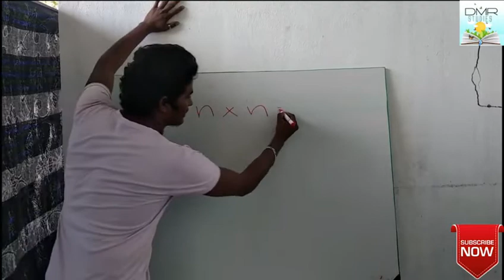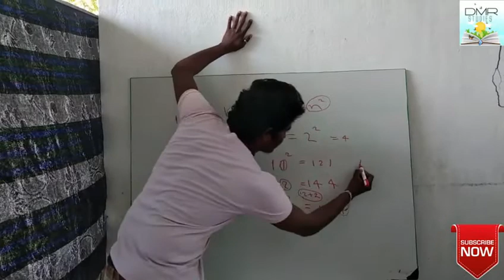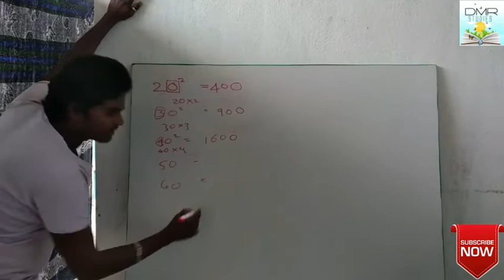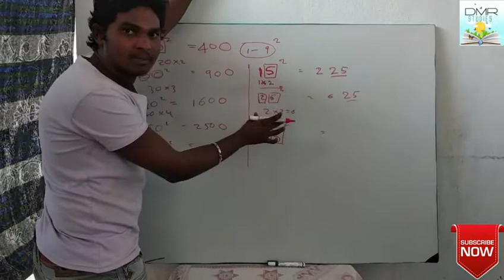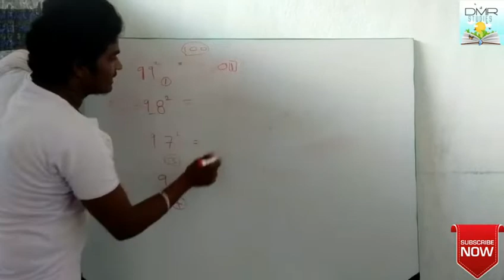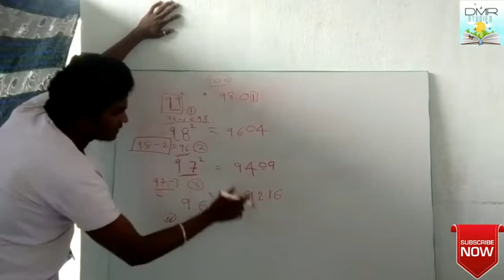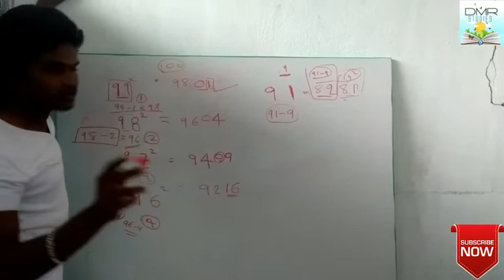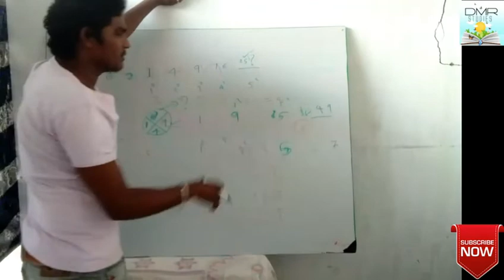MATHEMATICS QUARES TRICKS ! వర్గాలు & గణాలు చాలా సులభంగా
DSC corrections,